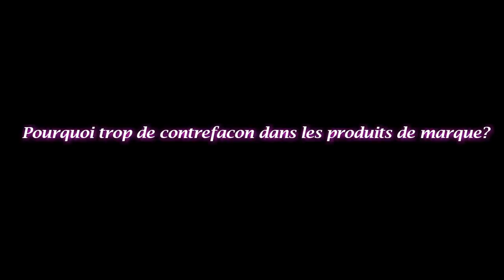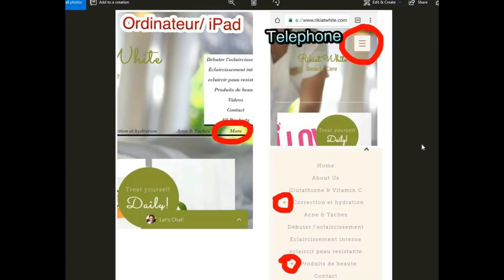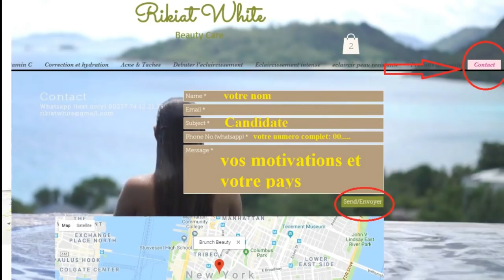BRUNCH BEAUTY S1 E21 ENERGY PARLE DE SES RESULTATS ET S'ATTAQUE A BLANDINE